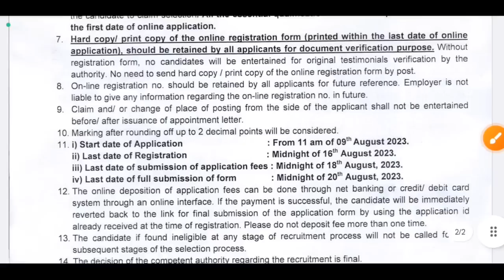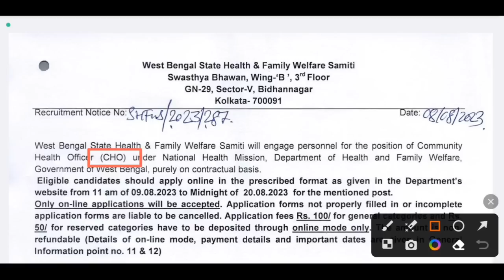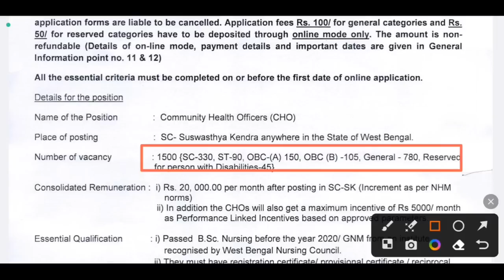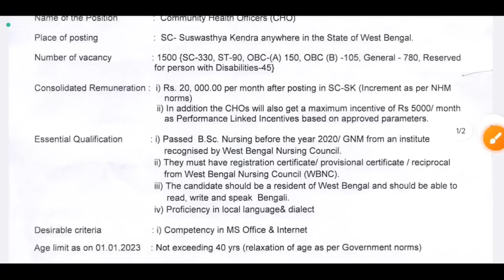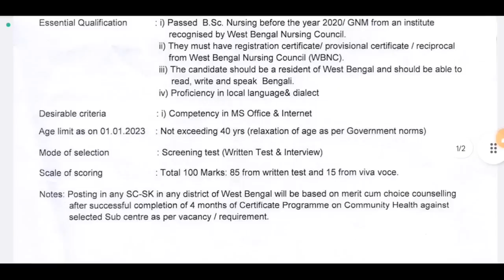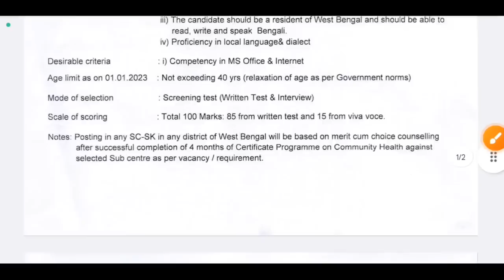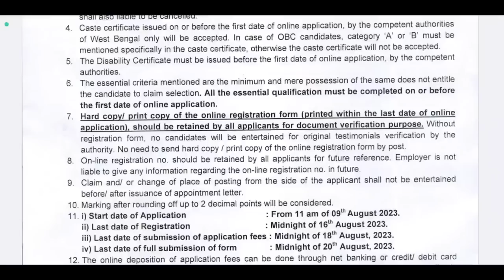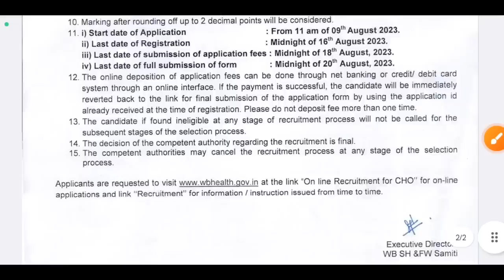প্রতিটি জেলায় সুস্বাস্থ্য কেন্দ্রে নিয়োগ: WB Government Job Vacancy | WB Group C Job | WB Job 2023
Copy & Paste 👆👆👆
wb job wb job wb job:
WB group c recruitment 2023,
WB dm office vacancy 2023,
WB bdo office vacancy 2023,
WB municipality vacancy 2023,
wb job vacancy august 2023,
august jobs 2023,
job vacancy 2023 august,
upcoming jobs in west bengal,
wbcdwdsw vacancy 2023,
wbp new vacancy 2023,
wbp warder vacancy 2023,
wb private job 2023,
new job vacancy 2023 wb,
karmasansthan paper this week,
karmasangsthan,
wb bank clerk recruitment 2023,
wb tet latest news 2023,
wb icds supervisor recruitment 2022l3,
upcoming job vacancies 2023,
upcoming job vacancies west bengal,
2023 new vacancy,
wb job channel,
wb job updates channel,